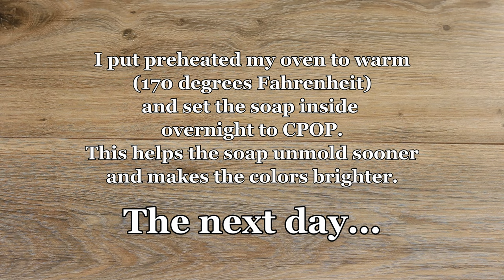Making Pumpkin Fields Cold Process Autumnal Landscape Soap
The air is crisp and cool, brown trees can be seen in the distance, and fresh-picked pumpkins line up next to each other on the yellowing hills. There’s nothing else that screams FALL quite like these gourds do! While most autumnal scenes lean toward dark and warm tones like orange, brown and yellow, I wanted to make one that was more pastel. And thus, my Pumpkin Fields soap was born.

This fragrance is the depiction of cooler weather. Rich sandalwood flows into golden honey with warm amber, and notes of patchouli and crisp bergamot linger in the background. This is a very fresh, green, and woodsy scent that will enchant your senses!

 This soap has some amazing additives in it, including

* Coconut milk
* Kaolin clay
* Tussah silk

This soap will be available with the rest of my Fall release tomorrow, October 17th at 12pm EDT.

I also started posting shorter versions on TikTok!

Soapmakers, I sell my stencils!

LAYER 8 (blend the following):
*Same as layer 6